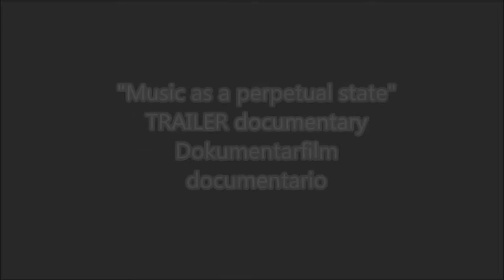Film Trailer: Max Reger - Music as a perpetual state (documentary)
The life of the composer Max Reger - 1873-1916 - narrated in a documentary film full of atmosphere, 43'.

Director: Andreas Pichler
Screenplay: Ewald Kontschieder & Andreas Pichler

English version: Max Reger - Music as a perpetual state
Version deutsch: Max Reger - Musik als Dauerzustand
Versione italiana:  Max Reger - Ossessione musica

available in German, Italian or English version and in a US-Version!

"Music as perpetual state" tells the life of Max Reger from his position as a visitor to the health resort. It focuses on the "modern" Reger, who was very much loved by Schönberg and who, with his romantic soul, dares to make a breakthrough into music modernism, but cannot or does not want to go the whole way.
The film is a visual, a kind of picture-puzzle of the present and the time around 1914, when Meran was one of the most modern health resorts in Europe. In addition the most important periods of Reger's life are dealt with: the Munich Period, the Leipzig Period and the Mannheim Period.

This documentary film is the only factually based film documentation about Max Reger. It was produced in cooperation with the Max-Reger-Institute of Karlsruhe/Germany.